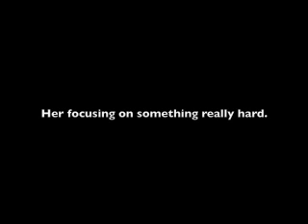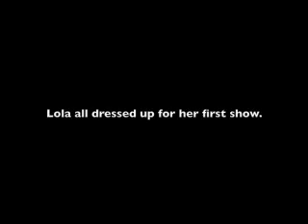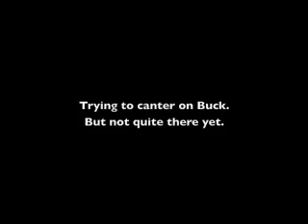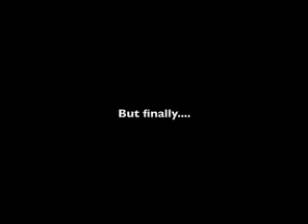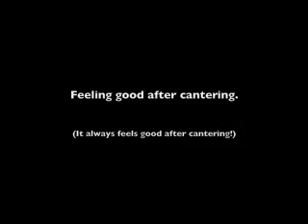Lola Xmas Gift